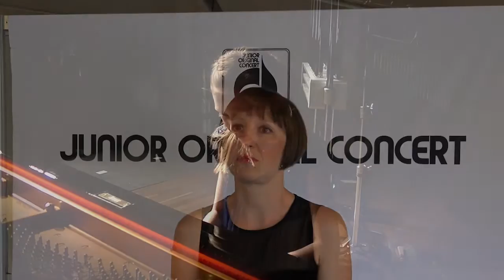Emma Hildebrandt, Schülerin der Yamaha Music School Gütersloh, über ihre eigene Komposition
Die Schülerin der Yamaha Music School Gütersloh, Emma Hildebrandt, wurde durch die italienische Version eines Cinderella-Films zu ihrem Stück "Rondo Italiano" inspiriert. Die Komposition der 9jährigen wurde einem begeisterten Publikum im Juni beim National Junior Original Concert präsentiert. Im Interview erzählt sie und ihre Mutter, wie sie zur Yamaha Music School gekommen ist und was ihr an diesem musikalischen Konzept so viel Spaß bereitet. Um für das „Junior Original Concert“ ausgewählt zu werden, müssen die Schüler eine Komposition einreichen und in der Lage sein, diese auch selbst vorzutragen. Ein wesentlicher Bestandteil der Yamaha-Philosophie ist es,  nicht nur die reproduzierenden Fähigkeiten von Kindern, sondern auch ihre Kreativität zu fördern, indem man sie anregt, eigene Musikstücke zu komponieren.